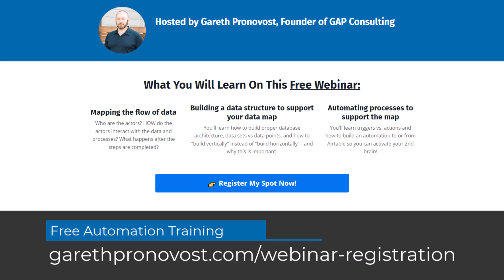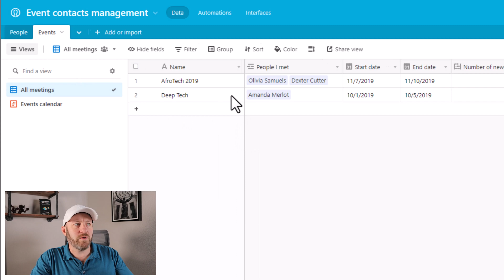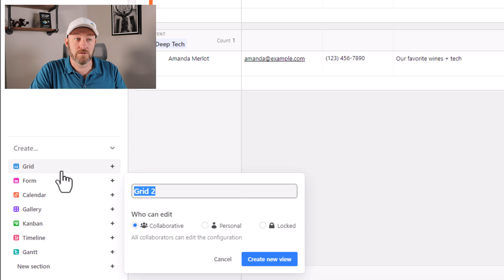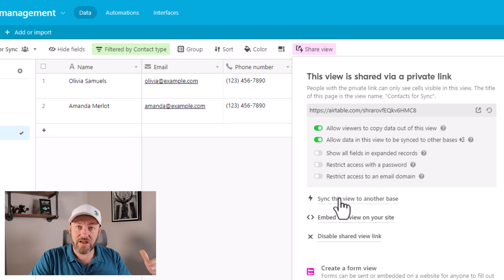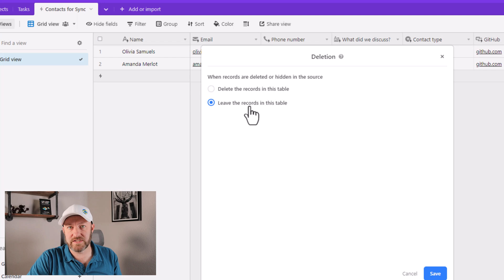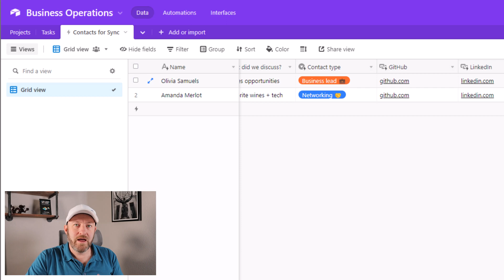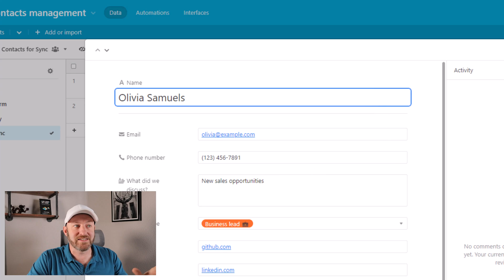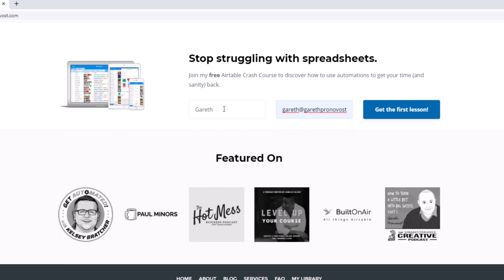How to use Synced Tables in Airtable ⚡ One-way Table Sync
Airtable Synced Tables eliminate redundant data entry and allow you to work faster! These tips will help you set up your synced tables and navigate them more quickly with convenient buttons in Airtable. I also discuss paid tiers and the number of syncs per tier! 👇

Table of Contents: 📖 👇

00:00 - What this video covers
01:14 - When to use a Synced Table
01:41 - Set up an example
03:28 - How to initiate a synced table
05:22 - Creating the shared view
07:35 - Options for synced tables
08:53 - Linking within the secondary base
09:43 - Updating the data at the source
11:18 - Syncing recent data
11:54 - News on two-way syncs
12:29 - Paid tiers for syncs
13:14 - How to Get More Help!